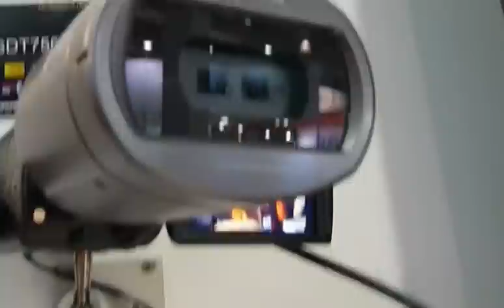Lente transforma filmadoras 2D em 3D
Na PhotoimageBrazil ele estava sendo demonstrada com a câmera HDC-SDT750, mas o grande lance desse conjunto de lentes VW-CLT1 é que ele pode ser utilizado em outros modelos de filmadoras da Panasonic, transformando qualquer equipamento 2D numa simpática filmadora 3D.
Conversando com o gerente de TVs Daniel Kawano, ele me explicou que o "pulo do gato" é na verdade o software que está presente dentro desse conjunto com duas lentes. Ele é quem diz para a filmadora o que fazer com aquelas duas informações (uma captada por cada lente). De forma simples, o software (ou firmware, como ele disse) é quem compõe essas imagens e entrega para nós o vídeo em 3D.